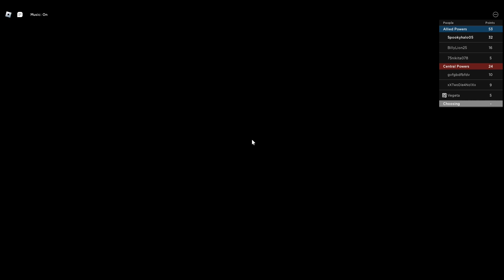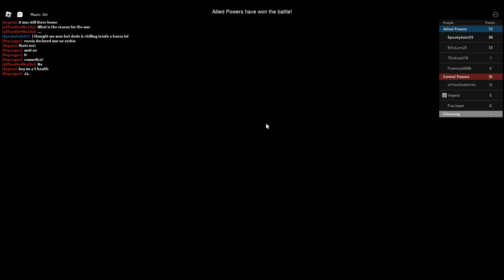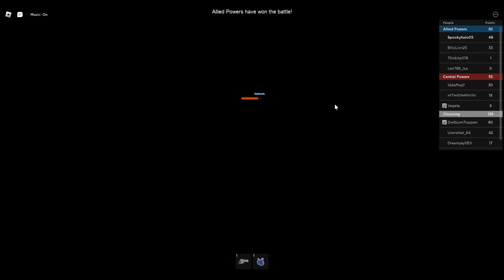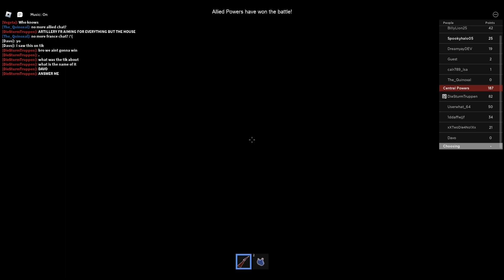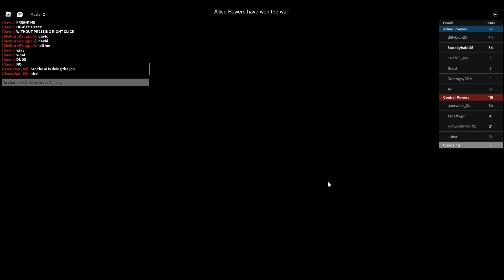Roblox Shell Shock | The Experience of War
It shows me that people are enjoying my videos and my channel.